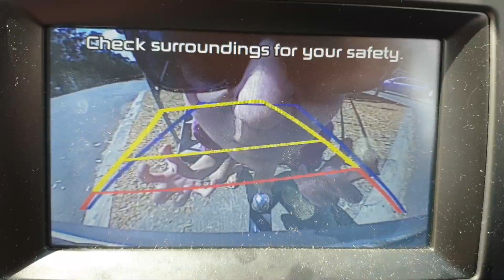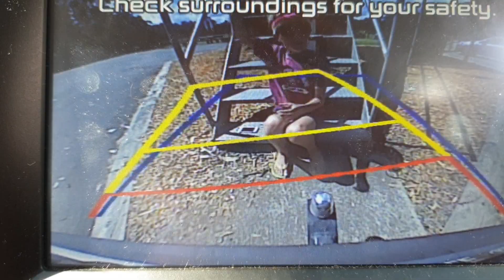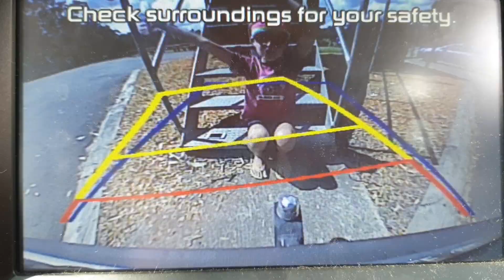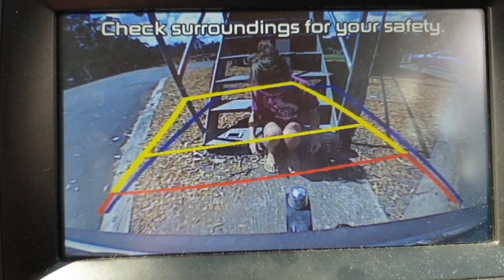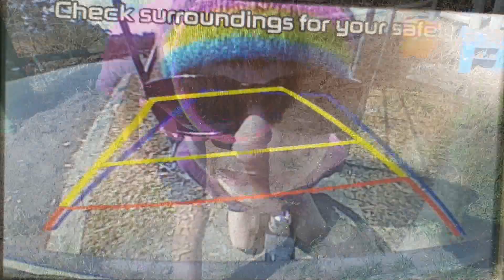Cute kid sings Space Jam Theme (metal version by Leo)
Watch this lovely innocent young lad sing the theme to his favourite movie "Space Jam" sitting by the river